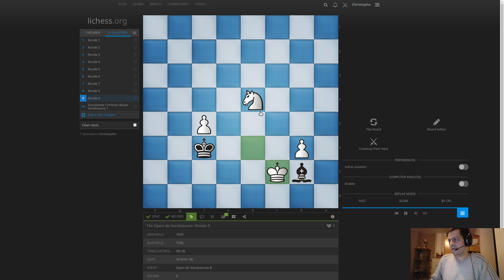15e Open international d'échecs de Vandœuvre - Journée 5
Mes parties à l'Open B d'échecs de Vandœuvre
Journée 5 (1 partie)